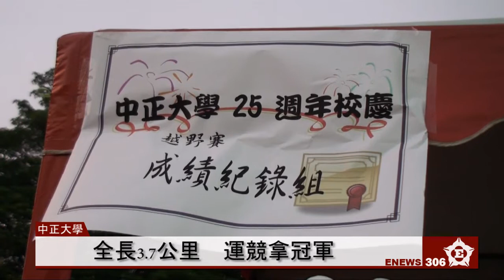校慶越野賽開跑 師生一齊向前衝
【記者　劉易安、陳涵茵／中正大學報導】

越野賽是校慶系列活動中重要的一環，每年都吸引上千名的學生、教職員一同參與，主辦單位也藉此推廣健康的概念，除了體能上的互相較勁，也有同學以創意造型現身參賽，包括天線寶寶、蜘蛛人，甚至還有資源回收桶，最後的摸彩活動更是讓氣氛high到最高點。

內文

衝勁中展鬥志　挑戰自我極限

槍聲一響，上百名學生同時向前衝，中正大學校慶越野賽於10月22日下午4點準時開跑。許多學生躍躍欲試。

中正大學物理學系三年級陳禹傑說：「終於有這個舞台可以展現自己的實力了，我們要跑出前10名。」

上千跑者來參加　舉辦活動新方向

這次的賽事已有1100多人報名，加上現場報名的人數，召集人預估有將近2500人參與，未來越野賽的規模也將逐漸擴大。

全校越野賽召集人廖俊儒說：「我們透過這個越野賽的舉辦，來推廣健康這樣一個概念，未來我們可能會把越野賽的時間併到星期六，跟校慶當天的活動直接做結合，擴大參與的層面，大家共同來為中正大學慶生。」

全長3.7公里　運競拿冠軍

越野賽跑路線從行政大樓前起跑，經過宿舍區、體育館、理學院、工學院、管理學院及社科院後，回到出發點，全程3.7公里。運競系的賴韋綸憑著不放棄的堅持，拿下冠軍。

中正大學運動競技學系四年級賴韋綸說：「今年參加第4次了，一年比一年還要好，因為參與人數一年比一年的人還要多，然後學校越做越棒，希望大家也支持一下學校辦的活動。」

郵筒回收創新意　最佳造型超吸睛

越野賽不只是體能的較勁，許多精心設計的造型也能成為目光的焦點，天線寶寶、蜘蛛人等也穿梭在人群中，其中歷史系同學郵筒和資源回收桶的造型令人印象深刻。

中正大學歷史學系二年級李志成說：「因為最近啦啦隊嘛，大家都反映垃圾留得特別多，我想在這個路上跑，然後想讓大家把垃圾都收好。」

中正大學歷史學系二年級謝孟哲說：「真的很熱，可是也很開心。」

平板烤箱吸塵器　摸彩結果憑運氣

摸彩活動是最後的壓軸，今年學校提供平板電腦、智慧型手機，以及吸塵器、烤箱等大獎，回應學生的熱情，今年的越野賽在熱烈的氣氛中畫下句點。